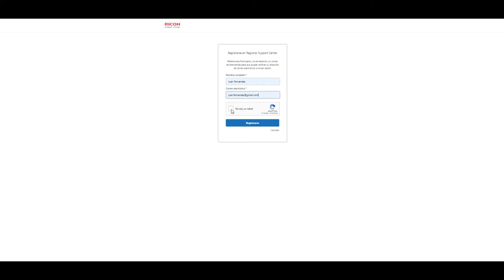Cómo registrarte en el nuevo web portal de Ricoh Latin América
Ricoh Web Portal, ha sido creado con la finalidad de mejorar la experiencia de nuestros clientes, empoderando sus espacios de trabajo digitales. Ahora podrán solicitar soporte de Ricoh de forma automática.

Regístrate en nuestra nueva plataforma, donde podrás:
• Solicitar soporte técnico para tus equipos Ricoh.
• Tener acceso a una guía que te ayudará a encontrar soluciones a los diversos síntomas que experimenta tu equipo.
• Solicitar suministros para tus equipos, actualmente disponible mediante chatbot.
• Consultar el estatus de tickets.
• Realizar solicitudes comerciales para la adquisición de nuevos productos y servicios.